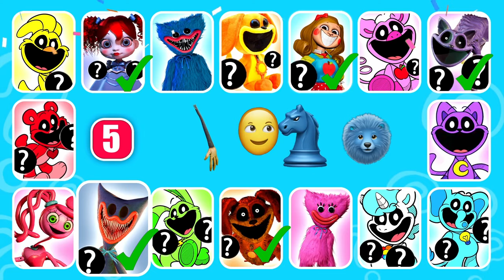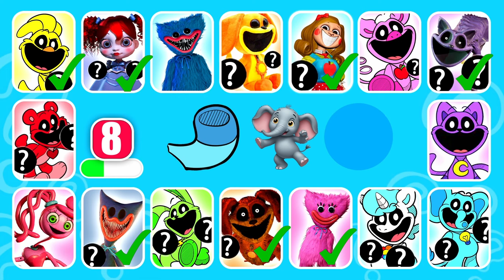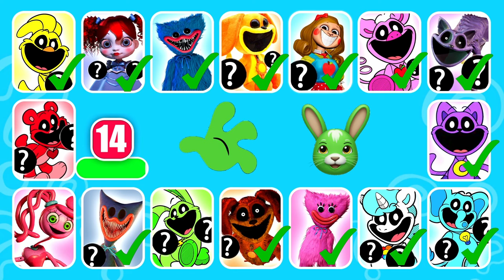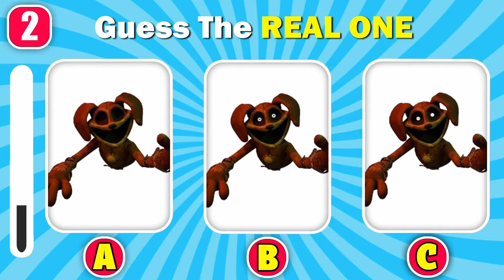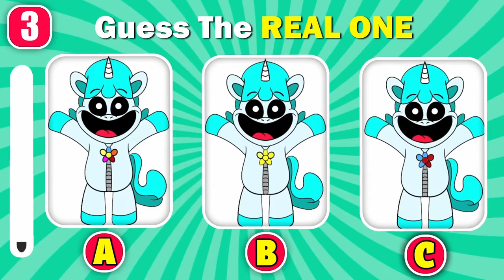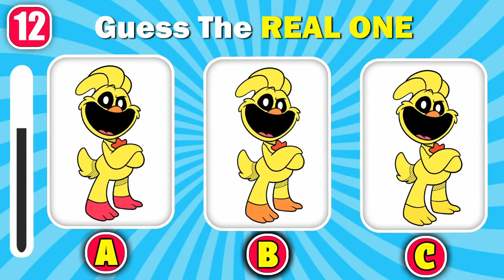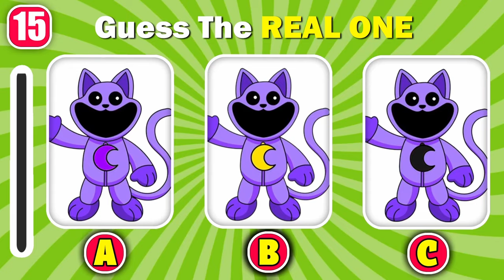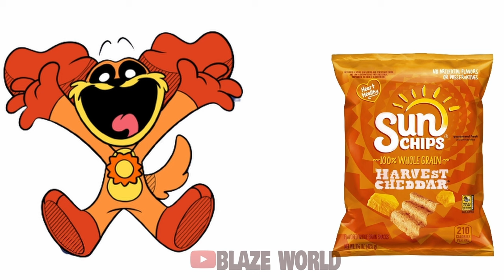IMPOSSIBLE Guess The MONSTER'S HANDS, EMOJI & VOICE | Poppy Playtime Chapter 3 & Smiling Critters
How many Monsters of Poppy Playtime Chapter 3 and The Smiling Critters  can you get right?

- CATNAP, HUGGY WUGGY, DOGDAY, CRAFTYCORN, PICKYPIGGY, HOPPY HOPSCOTCH, BOBBY BEARHUG, MOMMY LONG LEGS, DOG DAY, CATNAP MONSTER, MS. DELIGHT, POPPY, NIGHTMARE HUGGY WUGGY, KISSY MISSY, KICKINCHICKEN, AND BUBBA BUBBAPHANT